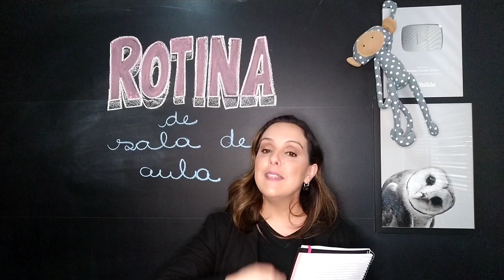Rotina de sala de aula no Ensino Fundamental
Habilidades de Alfabetização – Como alfabetizar de acordo com a BNCC

💡Atividades lúdicas para todas as habilidades de alfabetização da BNCC
💡Atividades em PDF com os códigos das habilidade da BNCC
💡Atividades de diagnóstico de leitura e escrita PDF de sondagem

A rotina escolar é muito importante para a organização das atividades, a previsibilidade confere seguranças às crianças, ajuda a manter a disciplina e favorece a aprendizagem. Para organizar essa rotina é interessante inserir no cronograma algumas atividades de transição, entre um horário e outro.
Relaxamento
Organização de materiais
Checagem de protocolo
Atividades de preparação:
Tempestade de ideias     antes     de produções de texto
Pensa rápido (brincadeira de lançar e pegar)      antes     de cálculos mentais
Recitar alfabeto, números, sequências 2 em 2, 7 em 7, 10 em 10     antes     de fazer atividades que envolvam ordem alfabética, múltiplos etc.